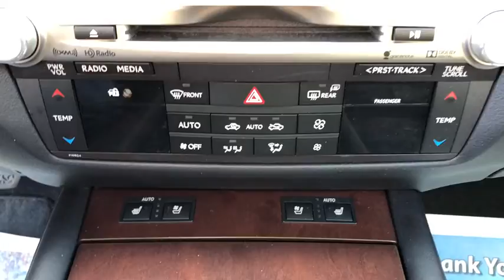2015 Lexus GS 350 Wappingers Falls, Poughkeepsie, Fishkill, Hopewell, Newburg, NY 22235U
White Used 2015 Lexus GS 350 available in Wappingers Falls, New York at Poughkeepsie Nissan. Servicing the Poughkeepsie, Fishkill, Hopewell, Newburg, NY area.

Poughkeepsie Nissan
1445 Route 9

Discerning drivers will appreciate the 2015 Lexus GS 350! You'll appreciate its safety and convenience features! Lexus prioritized handling and performance with features such as: a power seat, automatic dimming door mirrors, and seat memory. Smooth gearshifts are achieved thanks to the refined 6 cylinder engine, and all wheel drive keeps this model firmly attached to the road surface. We have the vehicle you've been searching for at a price you can afford. Please don't hesitate to give us a call.